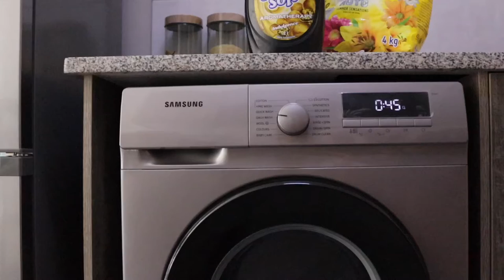Cleaning Motivation with Uplifting Christian Music Playlist | Clean with Me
In this video, I provide cleaning motivation with an uplifting Christian music playlist. Join me as I clean my home and listen to some of the most inspiring and uplifting Christian songs. I believe that cleaning can be a spiritual experience, and I want to share that with you. My playlist includes some of the most popular Christian songs that will help you stay motivated and energized while you clean. Whether you're looking for some cleaning inspiration or just want to enjoy some great music, this video is for you. So grab your cleaning supplies and let's get started!

If you are looking for a community my instagram is listed below and my dms are always open to talking about all things Jesus, so just shoot me a message for those conversations!

PROVERBS 8:28
"For we know that all things work together for the good for those who love the Lord and are called according to His purpose"

Psalms 119:11
"I have hidden your word in my heart that i might not sin against you"
♡︎♡︎ FOLLOW ME ♡︎♡︎